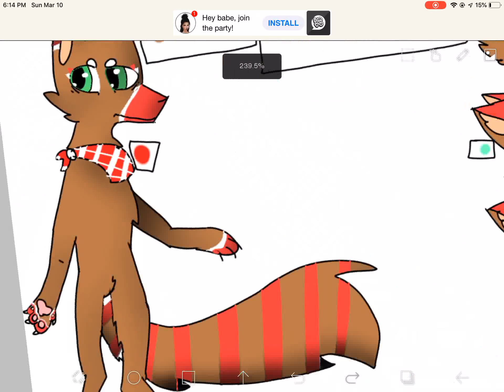What should I name this duuuuude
Hiiiii I made a new real big homo oc